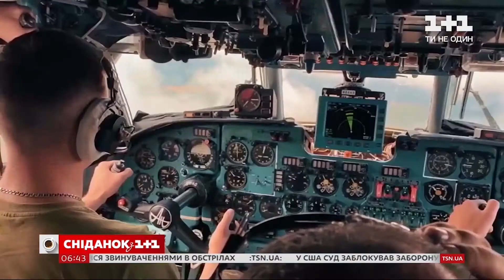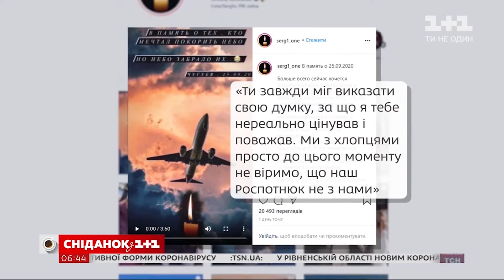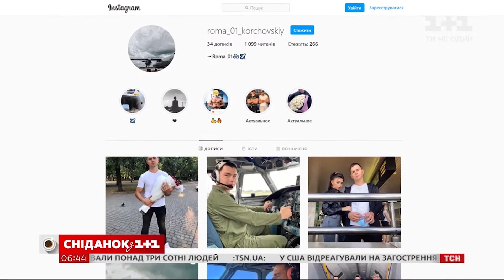Авиакатастрофа под Харьковом: 19 курсантов и 7 офицеров погибли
Стали известны имена погибших в авиакатастрофе Ан-26 под Чугуевом, большинство -  ребята 1999-го и 2001-го годов рождения. Погибли 7 офицеров и 19 курсантов, самому младшему из курсантов – всего 19.